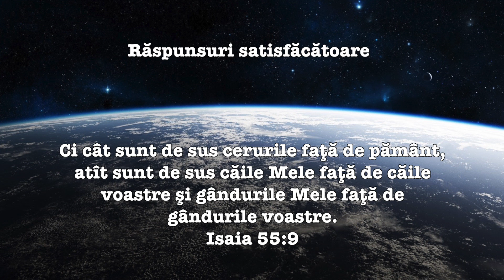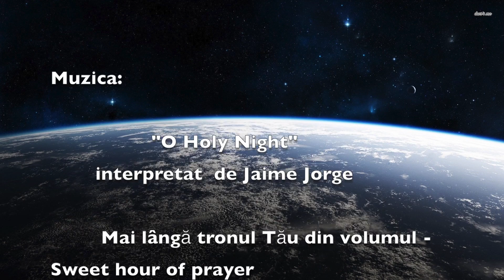Maranata, Domnul vine! 9 Noiembrie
Răspunsuri satisfăcătoare